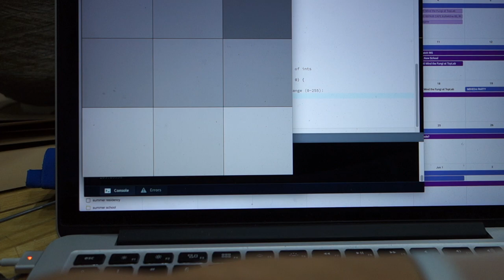Stretchy Pressure Matrix demo